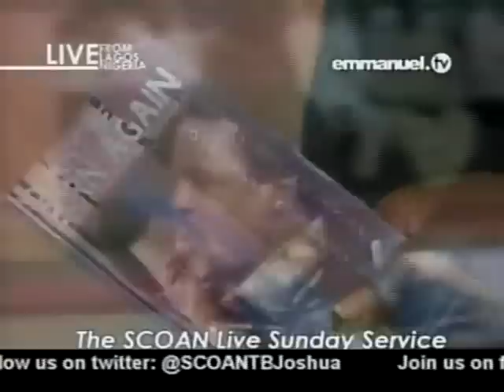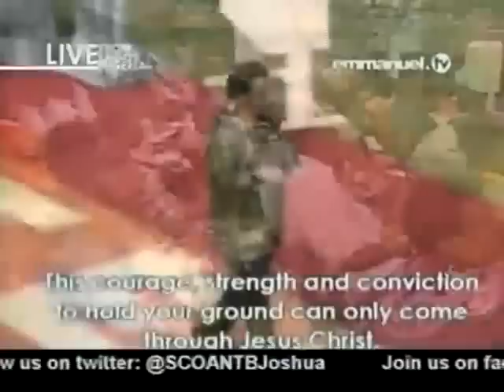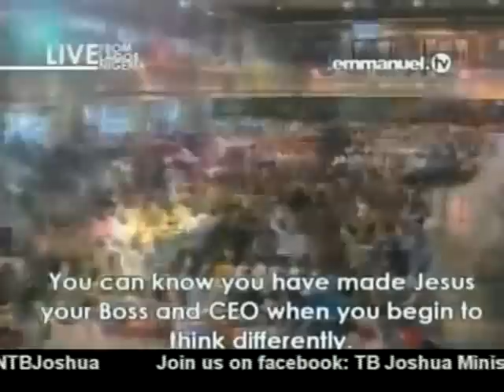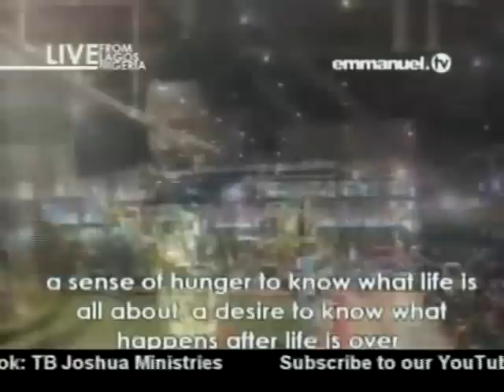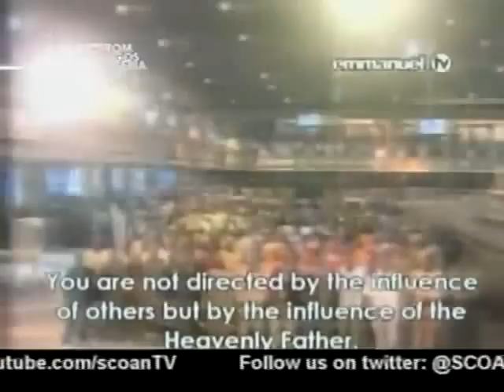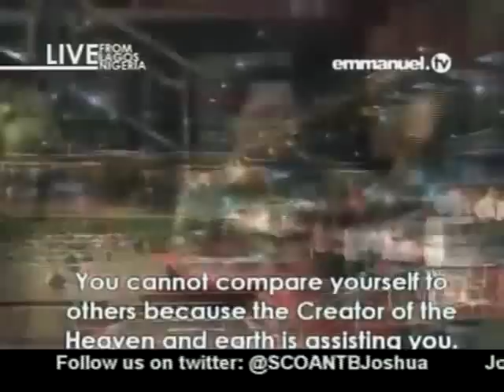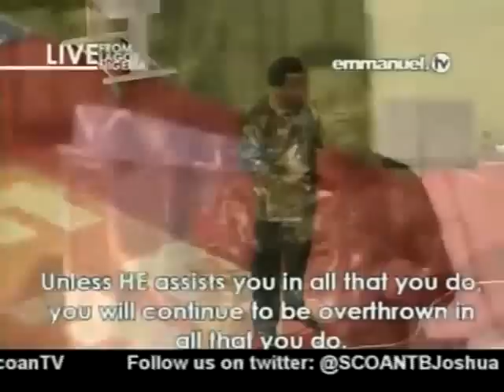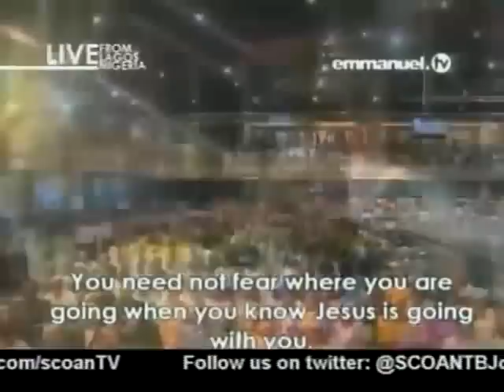TB Joshua. Everyone Has Been Tempted 12-08-2012